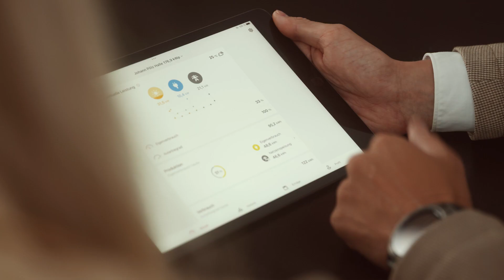1,2 MW PV-System mit Fronius Tauro in Amstetten - 1.2 MW PV system with Fronius Tauro in Amstetten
Der Fronius Tauro ist robust, flexibel und der ideale Projektwechselrichter für kommerzielle Anlagen. Er vereint alle Eigenschaften, die für Photovoltaik-Systeme bis in den Multi-Megawatt-Bereich erforderlich sind. Bei den Stadtwerken Amstetten wurden zehn Fronius Tauro Eco mit einer Gesamtleistung von einem Megawatt und einer Modulleistung von 1,2 MWp installiert.

The Fronius Tauro is robust, flexible and the ideal project inverter for commercial systems. It combines all the features required for photovoltaic systems up to the multi-megawatt range. Ten Fronius Tauro Eco inverters with a total output of one megawatt and a module output of 1.2 MWp were installed at Stadtwerke Amstetten.